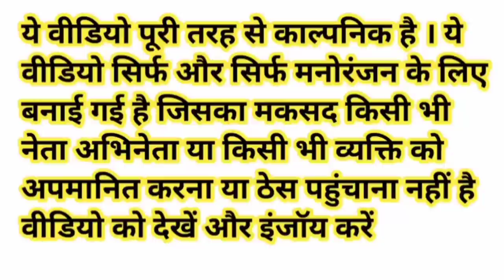मोदी राहुल योगी ने शुरू किया टमाटर बैंगन भिंडी बेचना|Modi Yogi Rahul Akhilesh Lalu Comedy#funnyvideo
khesari lal yadav_new_song
funny_yaari2.0 Comedy video kaise banaye
Ashish music
Kalu comedy
Pooja dotasra
Puja dotasra
Sunil comedian
Sunil comedy
Rajasthani comedy
Miss you Rani
Marwadi comedy

Vegetable comedy video

Sabji comedy video